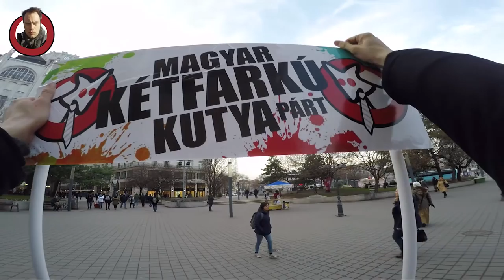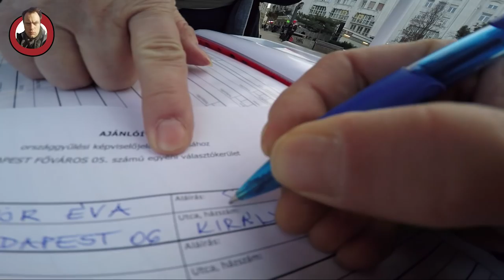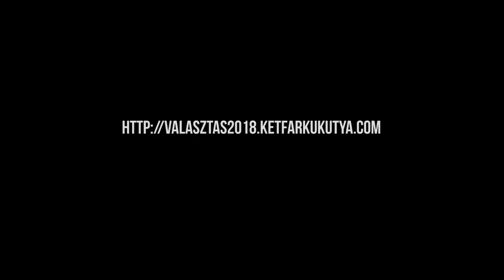Kutyapártos Kampányfőnök Kalandjai (3. rész)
Első nap, megkezdődik a strandolás, megépítjük a pultokat. Teljes káosz.

Szubjektív dokumentáció a Kétfarkú Kutyapárt 2018-as kampányáról

külön köszönet Artúrnak a kínai mesternek a pultokért ;)